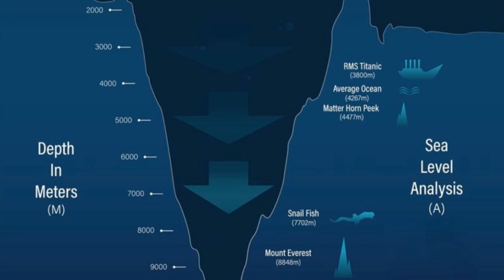Mariana Trench: Earth’s Deepest Mystery Explained 🌊 | Challenger Deep Secrets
Welcome back, explorers! 🌍 Today, we’re venturing into the Mariana Trench, the deepest place on Earth’s ocean floor. At nearly 36,000 feet deep, this mysterious world is darker than space and more hostile than anywhere on the planet.

From the terrifying anglerfish to the record-breaking snailfish, we’ll uncover the bizarre lifeforms that survive under crushing pressure where sunlight never reaches. 🌑 Scientists believe countless undiscovered species still hide in these depths, making the trench one of Earth’s last great frontiers.

We’ll also look at James Cameron’s legendary solo dive and the robotic submersibles that continue to reveal secrets from this alien-like world. Could the Mariana Trench hold clues to Earth’s origins—or even life beyond our planet?